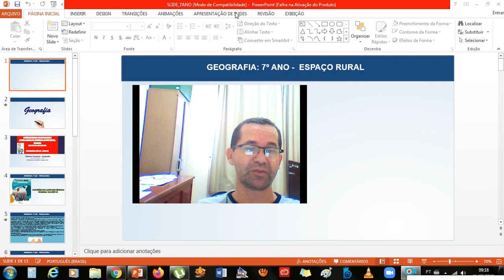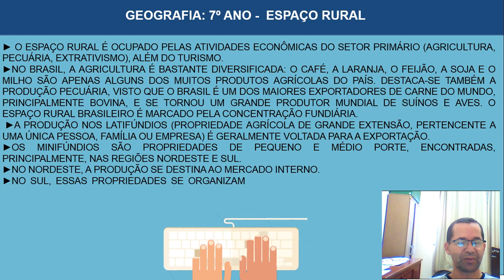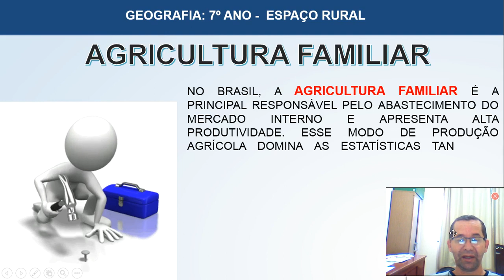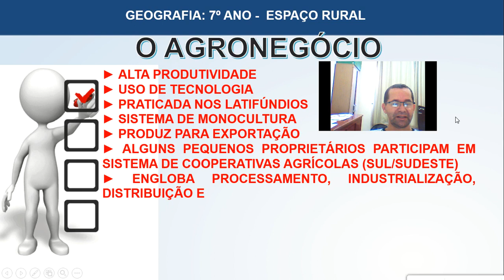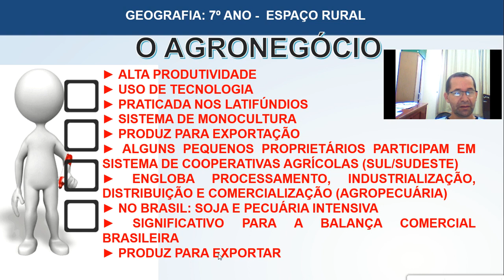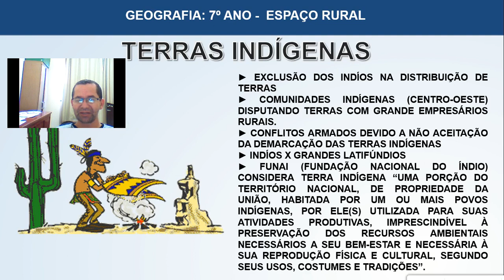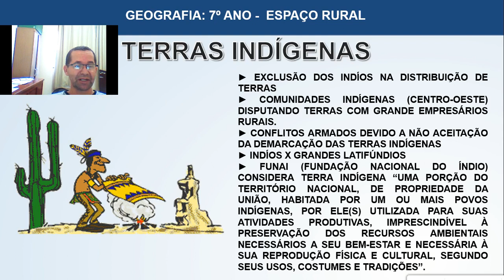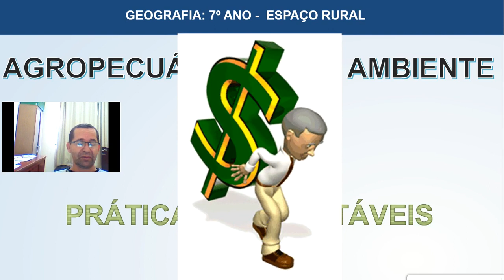7º ANO - O ESPAÇO RURAL